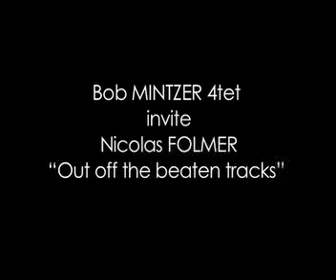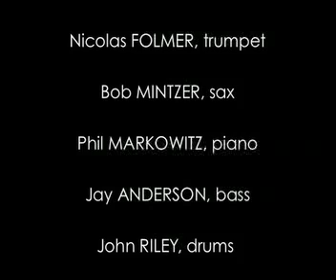Bob Mintzer 4tet invite Nicolas FOLMER au Duc des Lombards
Nicolas FOLMER (tp), Bob MINTZER (sax), Phil MARKOWITZ (p), Jay ANDERSON (b), John RILEY (dms)
Réponse du berger à la bergère, Bob Mintzer, qui était invité du quartet de Nicolas Folmer il y a quelques jours au Duc des Lombards, invite le trompettiste au sein de son propre quintet. Saxophoniste remarqué auprès de Jaco Pastorius, il a été le soliste des plus grands : Rolling stones, Aretha Franklin, Queen, Buddy Rich, Thad Jones, Tito Puente, Michael Brecker, James Taylor, Yellow Jackets, etc Il sera difficile de ne pas aller le saluer.